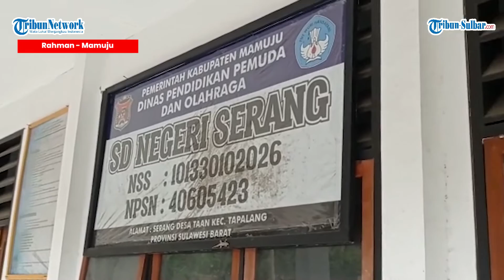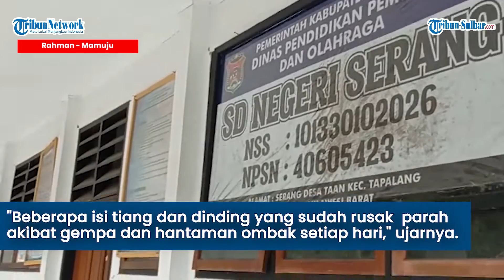Akibat Dihantam Ombak, Gedung SDN Serang Tapalang Mamuju Rusak Parah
TRIBUN-SULBAR.COM,MAMUJU- Gedung sekolah SDN Serang, Kecamatan Tapalang, Kabupaten Mamuju, Sulawesi Barat (Sulbar), rusak parah akibat hantaman ombak pantai.

Hal tersebut terjadi, lantaran tanggul pemecah ombak di belakang gedung sekolah tidak ada.